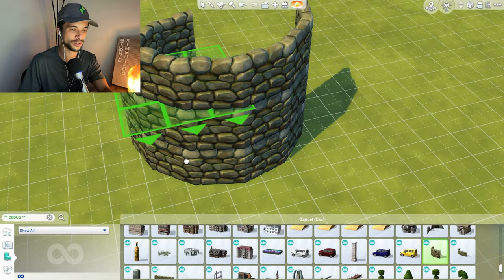Can I Build a DEBUG ONLY Sims 4 Abandoned Castle? (No Build/Buy)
Hi guys! We're back with a special Sims 4 build challenge today for the 100th video on my channel. Inspired by fellow Simmer @maggierocker and her challenge idea, join me as a I attempt to build an abandoned (and hopefully inhabitable!) castle in my favorite world of Windenburg, using only debug objects with no Buy Catalogue or Build Mode! 🏰🌲🤞🏼

More of My Sims 4 Build Challenges! 👷🏻‍♂️